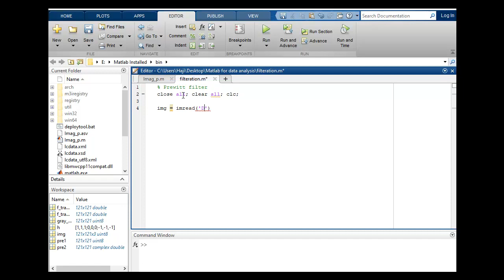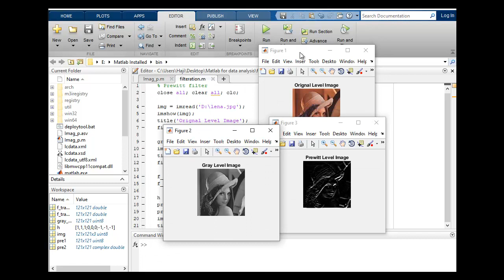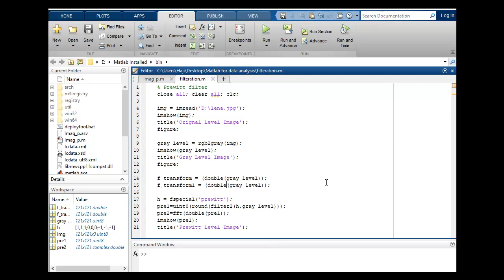Digital Image Precessing Prewitt Filter, Edge Detection Using MATLAB|2020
Prewitt operator is used for edge detection in an image. It detects two types of edges

Horizontal edges
Vertical Edges
Edges are calculated by using difference between corresponding pixel intensities of an image. All the masks that are used for edge detection are also known as derivative masks. Because as we have stated many times before in this series of tutorials that image is also a signal so changes in a signal can only be calculated using differentiation. So that’s why these operators are also called as derivative operators or derivative masks.

All the derivative masks should have the following properties:

Opposite sign should be present in the mask.
Sum of mask should be equal to zero.
More weight means more edge detection.
Prewitt operator provides us two masks one for detecting edges in horizontal direction and another for detecting edges in an vertical direction.